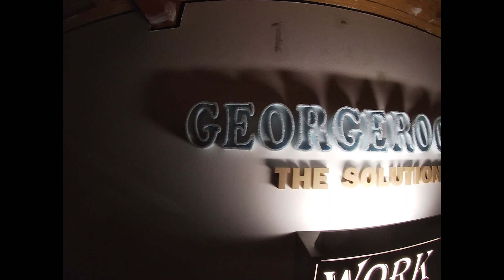Műhelytuning - Pimp My Shop s1e1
Tuningoljunk a műhelyen is valamit. Új szekrények, szélessávú net, wifi, TV, és némi csicsa, táblák-feliratok formájában. Első rész.